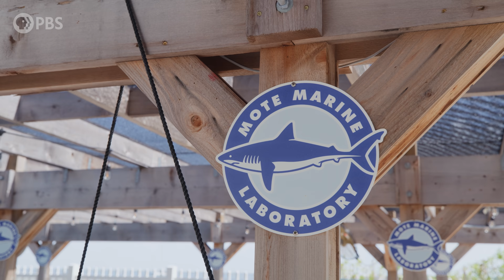What is Coral Bleaching? The Fight to Save Coral Reefs | Weathered: Earth's Extremes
Maiya May heads to Florida to explore climate tipping points – thresholds that lead to rapid and irreversible change. Discover how critical our climate systems like coral reefs are for our planet’s stability. Are these vital ecosystems already past their tipping point, or is there still hope to reverse the damage? Learn about the science behind these changes and what can be done to protect our planet's future.

And if you’re outside of the US, you can also watch the series

Weathered: Earth's Extremes
Host, Maiya May travels around the world to highlight real stories from people affected by natural disasters and climate change. Stream our series to learn how building a better future is possible.